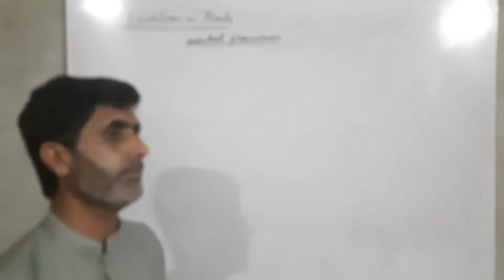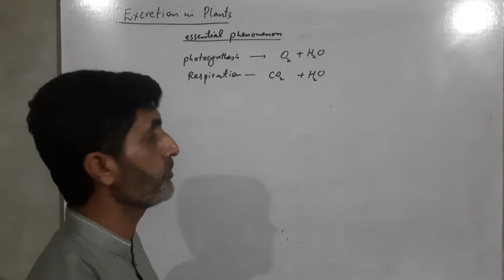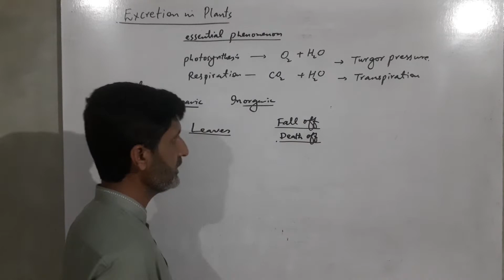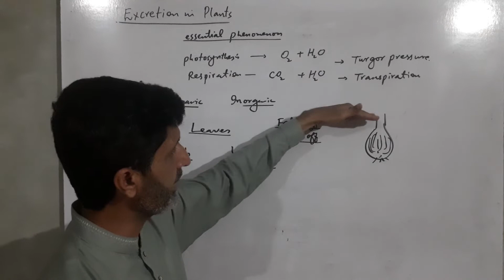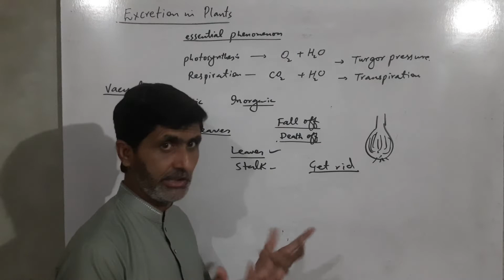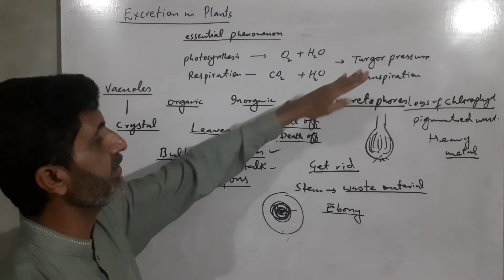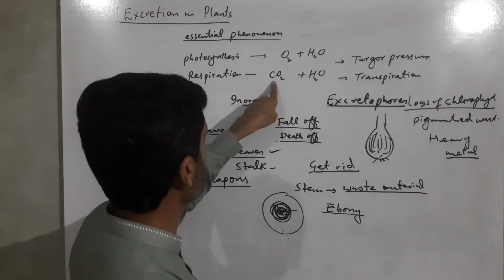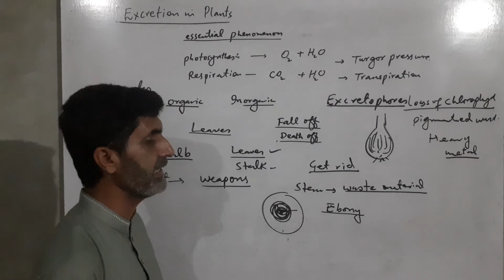Bio 2nd Excretion in plants